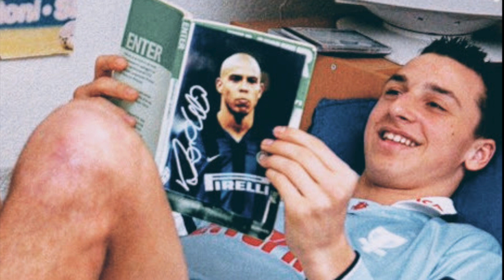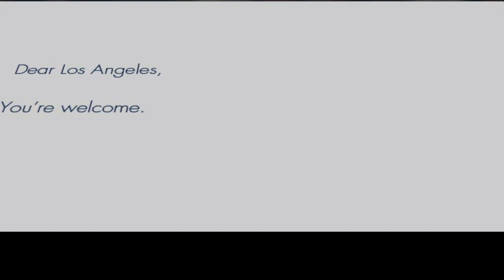5 POWODÓW DLACZEGO ZATĘSKNISZ ZA ZLATANEM - FUTBOLOWNIA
ZLATAN IBRAHIMOVIC PRZESZEDŁ NA PIŁKARSKĄ EMERYTURĘ. DLACZEGO TY BĘDZIESZ TĘSKNIŁ ZA NIEPOKORNYM SZWEDEM I Z CZEGO ZAPAMIĘTAŁEŚ GWIAZDĘ PIŁKI?

Z KODEM FUTBOLOWNIA DOSTAJECIE 20% ZNIŻKI!!!